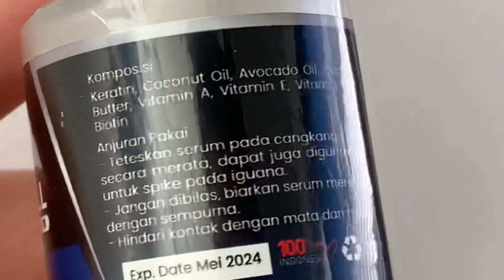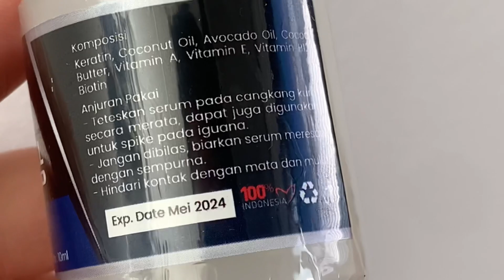COBA BELI SKINCARE BUAT KURA-KURA DARAT PELIHARAANKU, BIKIN CANGKANG JADI KINCLONG!